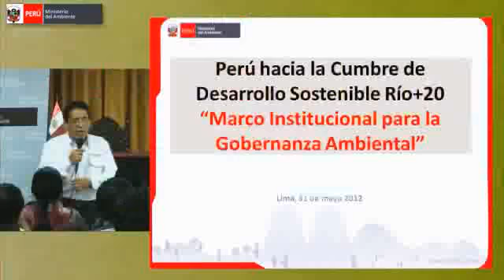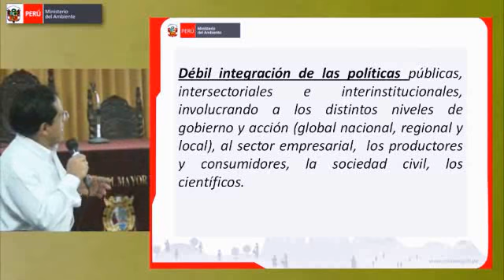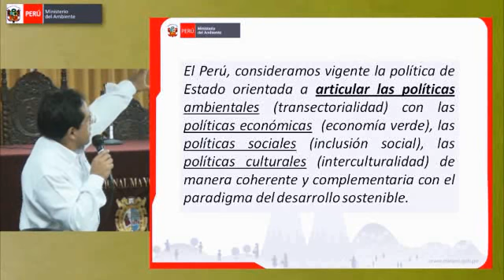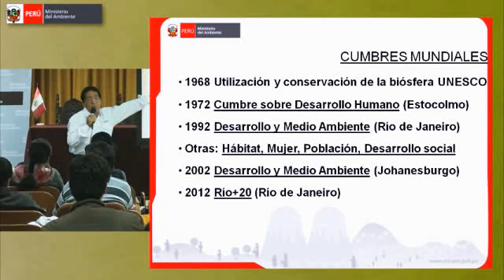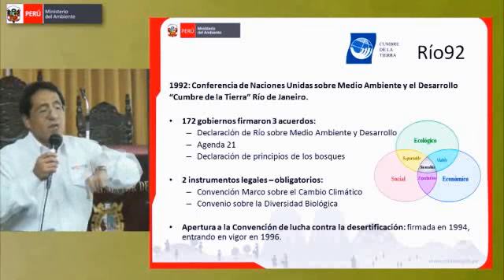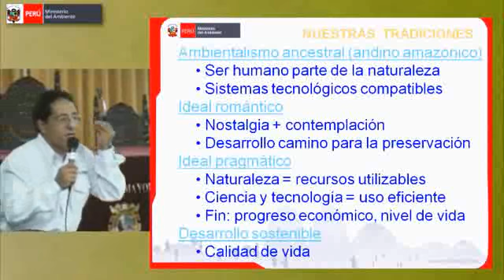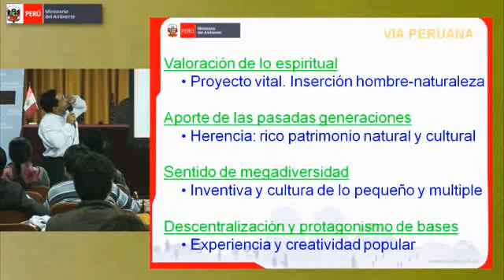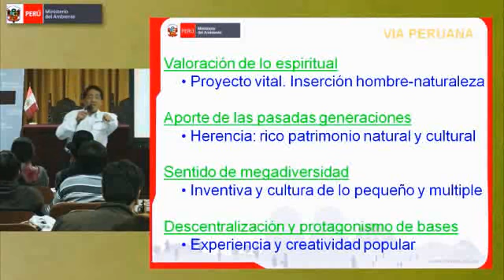Cátedra Perú Maravilloso: Aporte a la gobernanza ambiental internacional 3-5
Cátedra Perú Maravilloso:
IV jornada: Aporte a la gobernanza ambiental internacional "Perú joven Rumbo a Río +20

Tema: Fortalecimiento de la gobernanza ambiental internacional: mirada peruana
Expositor: Carlos Rojas, director de EDUCCA del Ministerio del Ambiente

05 de junio 2012